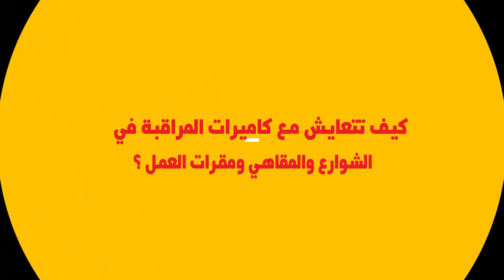كيف يتعايش المغاربة مع كاميرات المراقبة في الشوارع والمقاهي ومقرات العمل ...